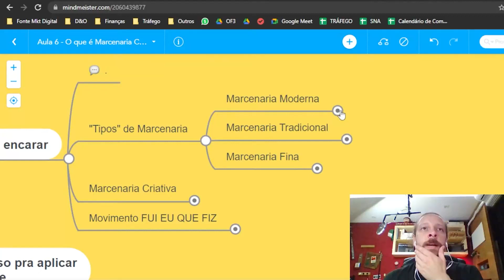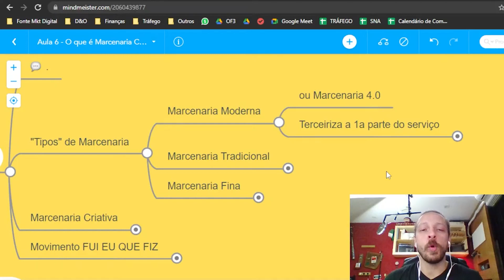O que é Marcenaria MODERNA ou 4.0? Quais são as suas CARACTERÍSTICAS?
Você que tá começando na Marcenaria Criativa, precisa entender o universo da Marcenaria para evoluir! Entendendo todo o ecossistema da marcenaria, você sabe o que pode ou não pode fazer.